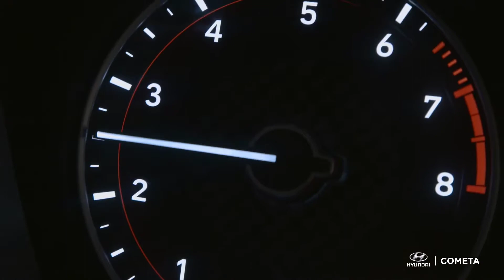HB20 Nova Geração Smart Shift trocas de marcha no volante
Veja como funciona o Smart Shift, ou alavancas no volante para troca de marchas, que trazem muito mais praticidade com toque de esportividade para todas as situações ao volante.

Não deixe de acompanhar nossos canais e ficar por dentro das novidades.